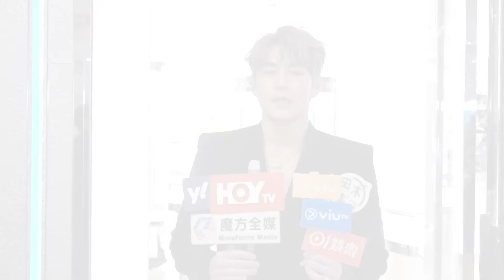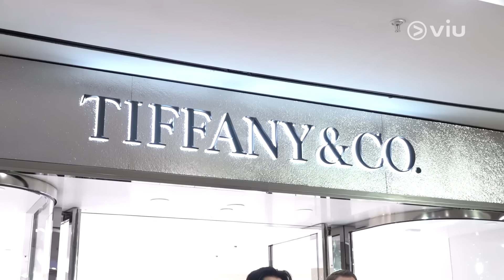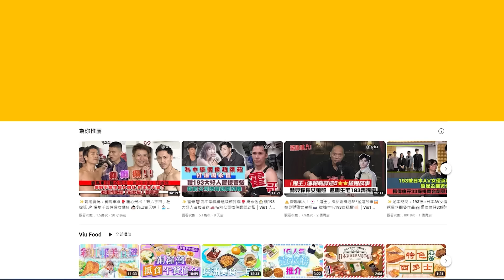✨足本訪問：許光漢晒韓文冧「老婆」💞新年派大利是🧧魏浚笙情迷《想見你》恨集郵📷🤳Marf理想男友二揀一 光漢定Jeffrey？｜Viu1 現場實況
台灣男神許光漢今日來港出席珠寶店開幕活動，孖香港男神Jeffrey魏浚笙同框鬥靚仔，不過終極贏家一定係COLLAR成員Marf邱彥筒，能夠身處兩大男神中間，簡直係世上最幸福女人呀！

許光漢話好掛住香港嘅「許太太」，但依然唔慣被高呼「老公」，又暗示之後有機會嚟香港拍電影，希望可以留耐啲！光漢透露拍攝韓劇嘅進度，仲即席晒新學嘅韓文，so cute！而Jeffrey就謙稱許光漢靚仔過自己，又同男神講有睇《想見你》，希望成功集郵！

此外，笑問叫Marf喺光漢同Jeffrey之中揀邊個做男朋友？Marf就咁答喇……係咪好想知呢？佢仲話羨慕Ivy So演舞台劇，又預告會喺電影中「接棒」獻出螢幕初吻，omg！想知多啲男神女神嘅近況，睇足本訪問就知啦！